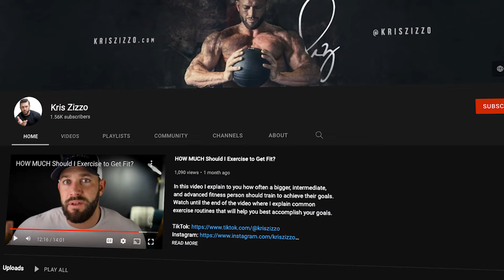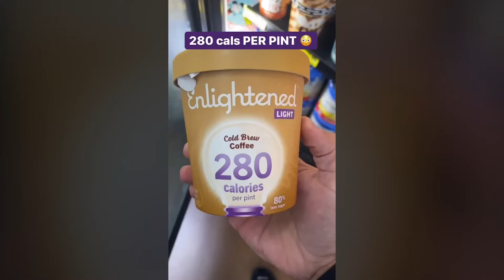Pro Bodybuilder DEBUNKS Fitness TikToks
Today we watch Health & Fitness TikTok and go over what I agree with and what I disagree with. There's a lot of misinformation regarding weight-loss on TikTok and in this series I will set the record straight.

Submit your videos to my Instagram! @kriszizzo